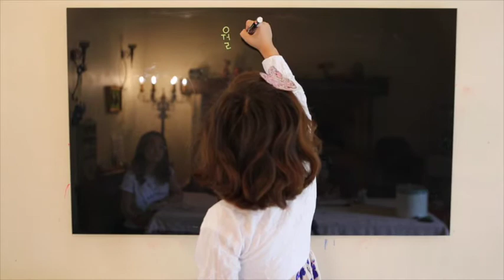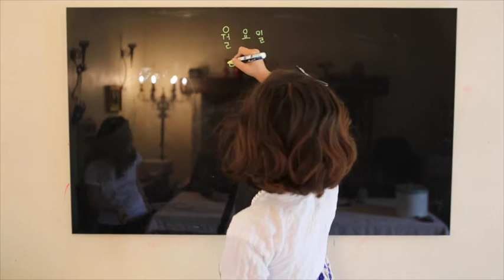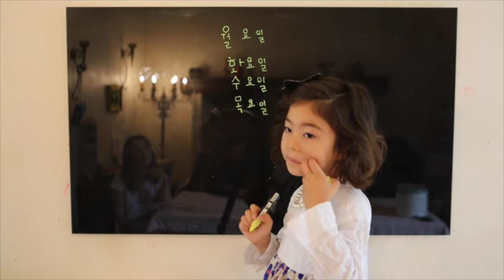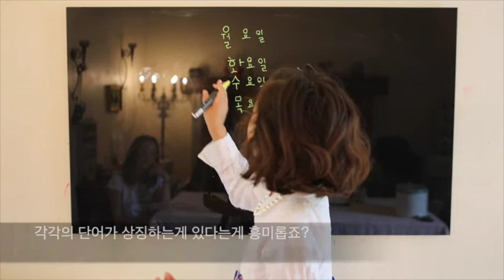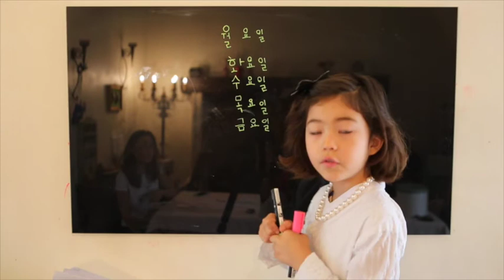chapitre 1 La semaine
Vous pouvez apprendre le coréen très facilement avec Nanette!